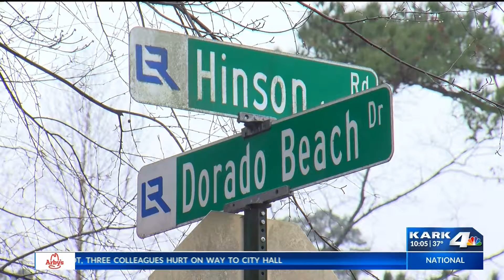Fence Continues to Get Hit Along West Little Rock Road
Some pieces are bent over; others are completely gone.